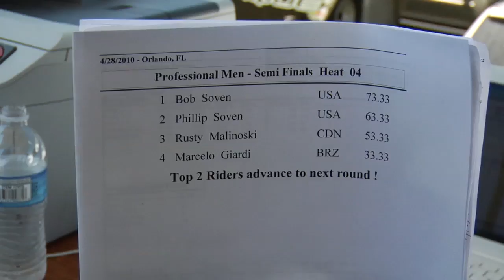Bob Soven vs. Phil Soven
Bob Soven battles older brother Phil at Wakegames 2010.